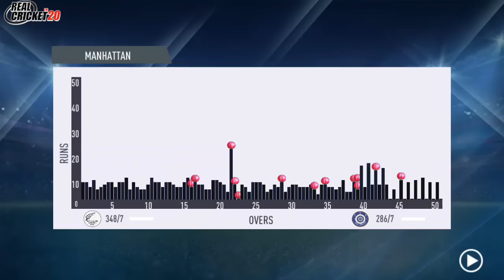INDIA HAVE SERIOUS CONCERN IN ONE DAY CRICKET | IND VS NZ ODI | 29th NOV 2022 ODI CRICKET GAMEPLAY